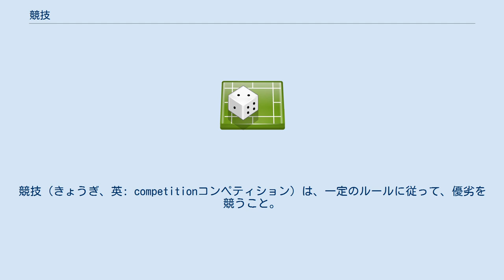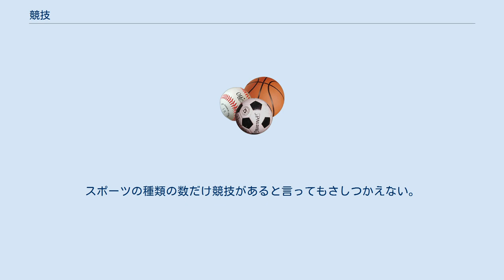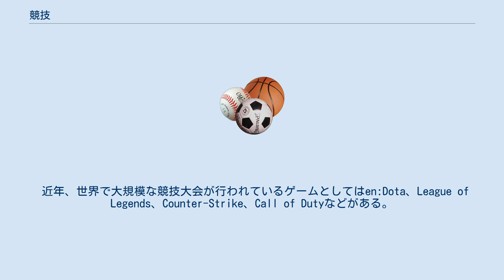競技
競技（きょうぎ、英: competitionコンペティション）は、一定のルールに従って、優劣を競うこと。
日本語では英語のカタカナ表現の「コンペティション」も使われ、日常的にはむしろその短縮形の「コンペ」が使用されることが多い。
 競技とは一定の規則に従った状態で、何らかの技の優劣を競うことである。
 競う内容は様々で、限定は無い。
たとえば、何らかの技術であったり、身体的な能力　等々である。
大辞泉は「陸上競技」「珠算競技」などの表現を挙げている。
競技で競う人を競技者と言う。
 競技には様々な分類法がある。
たとえば個人の優劣を競う「個人競技」とグループの優劣を競う「団体競技」に分類する方法がある。
また　室内/屋外で区分し「室内競技」「屋外競技」に分類する方法もある。
競技者の年齢で分類し「ユース競技」「シニア競技」などに分類する方法もある。
 なお、遊びやレクリエーションの分野の文献では、「技の優劣を競う遊戯（ゲーム）」とも説明されているが、プロ化が進んだ分野においては参加者がプロフェッショナルの職業生命やそれによる収入をかけて競技を行っている場合もあるので、そのような場合の競技会というのは「遊戯（遊び）」とはほど遠い雰囲気となっていることも多々ある。
 競技を行うための会あるいは集い（つどい）を競技会と言う。
外来語を好む人は「コンペ」と言う。
 何らかの主催者によって競技会が計画されることもあり、その場合、あらかじめ日程を決め、あらかじめ参加者（競技者、審判員、運営員など）に告知し、予定日に人々が集合し行われる。
 規模が大きい場合や競技種目が多数におよぶ場合は「競技大会」「大会」「選手権大会」とも称される。
その分野の協会や競技管理運営団体によって認証されるものも多い。
 ルール違反（＝反則行為）を行った場合、「失格」「退場」などと判断され、それ以降の競技出場停止となる場合もある。
 「本選」と、「予選（予選会）」（本選への参加者を選ぶための競技会）に分類されることがある。
 競技会（大会）は、エリアの広さで下記のように分類することも可能である。
 各スポーツ競技について国際的に統轄する団体として国際競技連盟（International Sports Federations, ISFs）がある。
 等々等々。
 上に挙げたのはあくまでスポーツ系の競技のほんの一部である。
スポーツの種類の数だけ競技があると言ってもさしつかえない。
 オリンピックやパラリンピックでは複数の種類（種目）の競技が行われる。
 ビデオゲームの大規模な競技会の最初期のものとしては、1980年にAtariが主催したスペースインベーダーの競技大会「Space Invaders Championship」があり、全米から1万人超が参加した。
 近年、世界で大規模な競技大会が行われているゲームとしてはen:Dota、League of Legends、Counter-Strike、Call of Dutyなどがある。
 等々等々。
 ^ 大辞泉 ^ 遊びの大事典 日本レクリエーション協会監修 東京書籍 1989年 p.56 ^ Phoneia, Space Invaders championship organized by Atari in 1980